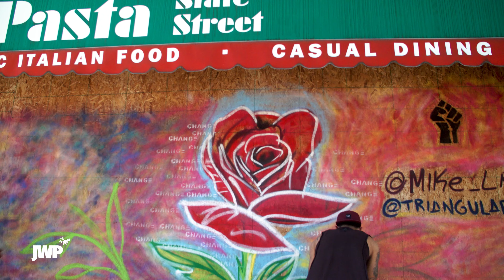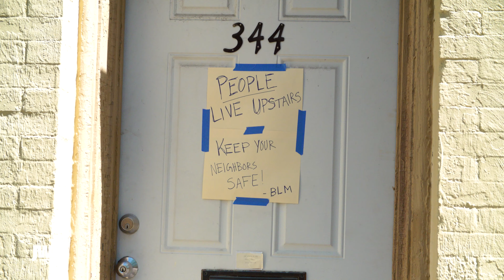Riot Aftermath. Madison, Wisconsin June 2nd 2020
I spend the morning in Downtown Madison Wisconsin on State Street. I wanted to see for myself the aftermath of the protests that led to rioting and looting. No agenda here, just wanted to archive the chaos and see the damage left behind for both the city and the businesses to clean up.